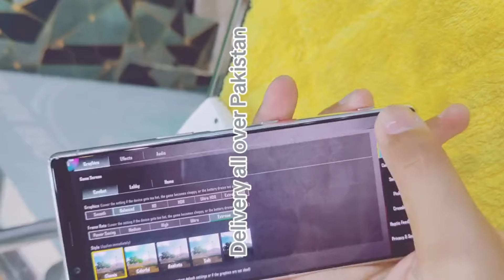sony xperia 5 pubg test 2024 🔥😍 | song Xperia 5 price in Pakistan | Sony Xperia 5 Pubg graphics.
Sony Xperia 5 Pubg test 2024 | Sony Xperia 5 price in Pakistan | Sony Xperia 5 Pubg mobile/bgmi test 2024.